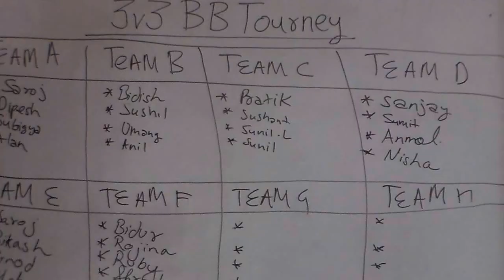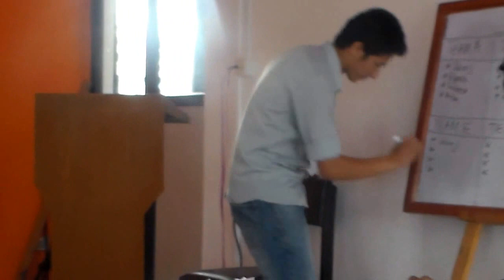Featured Club : The Sports Club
Altogether there are 13 clubs in DWIT. Participation in such club activities are taken very seriously as they play a huge role in developing personality. The first featured club by the media club was the media club itself. Now we feature the sports club.